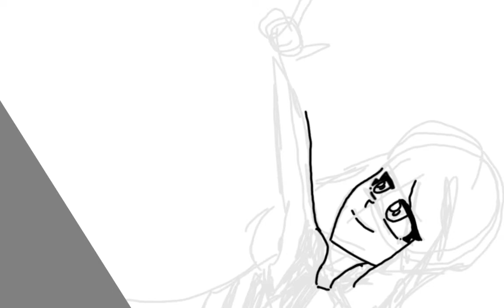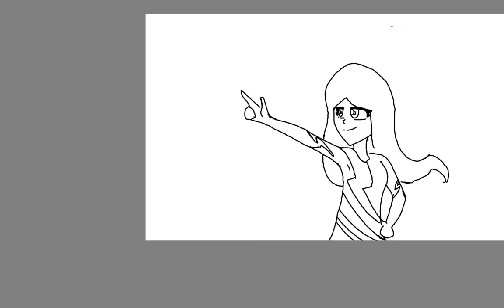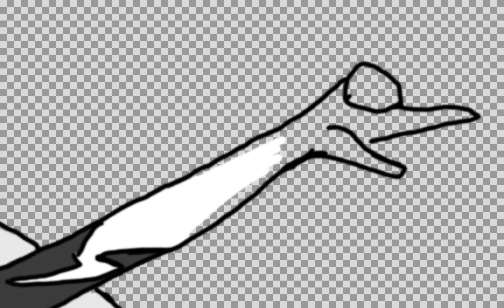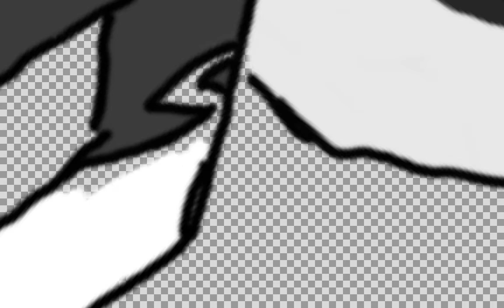Thunder girl speed paint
It's me drawing a thunder girl , hope u like